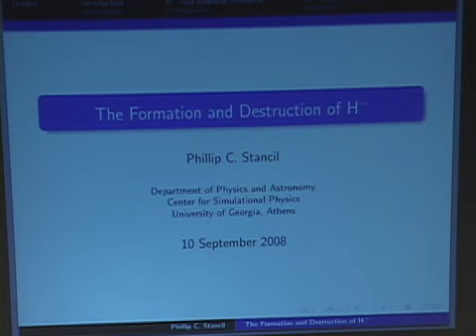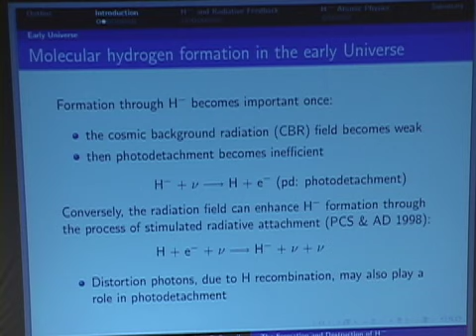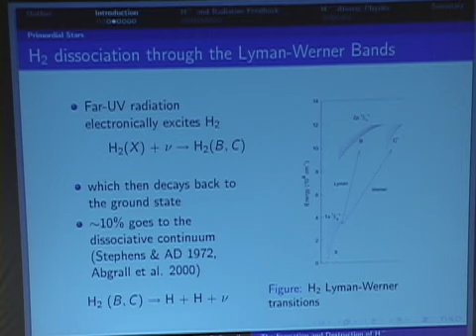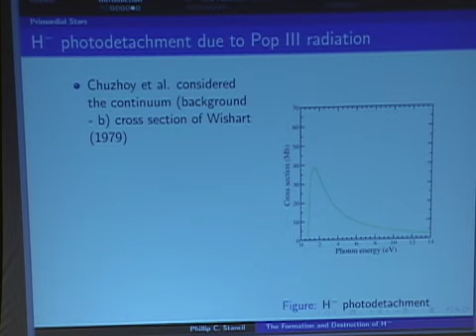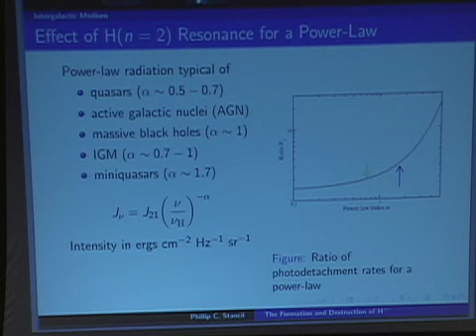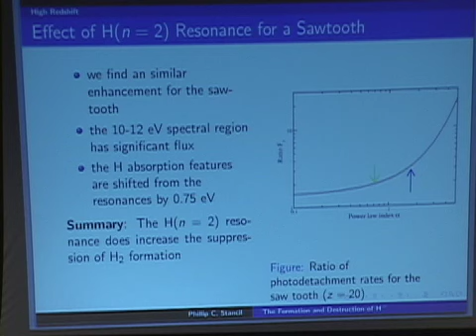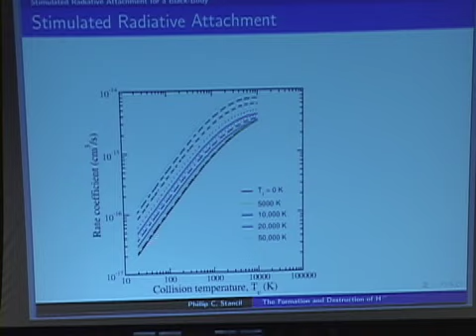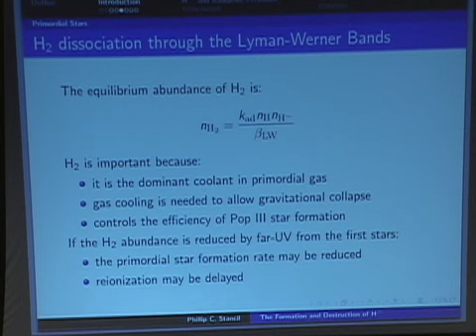Prof. Phillip Stancil, "The Formation and Destruction of H−"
Prof. Phillip Stancil, University of Georgia, during "Alex Dalgarno Celebratory Symposium", held September 10-12, 2008 at The Institute for Theoretical, Atomic and Molecular and Optical Physics (ITAMP), Harvard-Smithsonian Center for Astrophysics (CFA), Cambridge, Massachusetts.
The text and images on ITAMP's YouTube channel are intended for public access and educational use. This material is owned or held by the President and Fellows of Harvard College. It is being provided solely for the purpose of teaching or individual research or enrichment. Any other use, including commercial reuse, mounting on other systems, or other forms of redistribution requires permission.